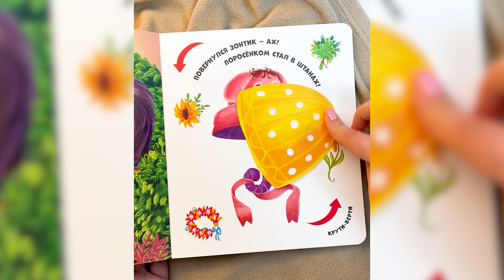Чудесные превращения Сказочные превращения